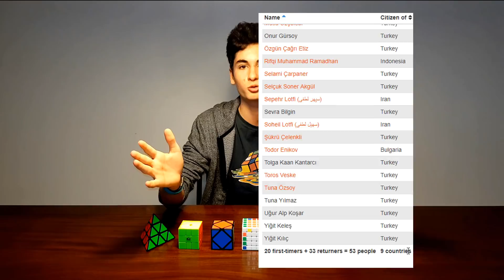ZEKA KÜPÜ YARIŞMASI (PARA ÖDÜLLÜ)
Youtube'a başlamamdan yıllar önceki hobim küp çözmekti, eski videolarımda bol bol bu hobimle ilgili içerikler var :)

Önümüzdeki ay İstanbul'da Düzenlediğim "Marmara Spring 2018" küp yarışmasına hepinizi bekliyorum!

Sormak istediğiniz sorular varsa yorumlar kısmından bana bildirebilirsiniz :)

İlerleyen günlerde burayı güncelleyeceğim

Bu arada önümüzdeki hafta belki de kanalımdaki gelmiş geçmiş en iyi videoyu paylaşacağım, takipte kalın ;)